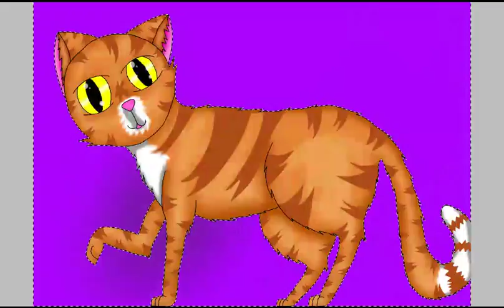Blazeheart aka mungo jerry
this is a picture of my newest warrior cats oc that i modeled after my own kitty cat mungo jerry